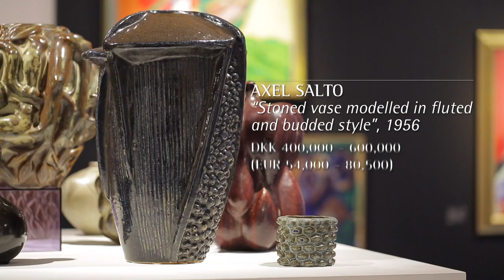Two Days in Paris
On 17 and 18 November 2016 we displayed some of the highlights from the international auction at the auction association Drouot in Paris. CoBrA art was the headline of the exhibition, where we placed a special emphasis on Pierre Alechinsky and Asger Jorn – two of the group's leading figures. In addition, we presented three Scandinavian design icons – Alvar Aalto’s "Paimio" chair, Finn Juhl’s "Chieftain" chair and Jonas Bohlin's "Concrete" chair. The exhibition also contained a variety of ceramic works by Axel Salto, and the section for fine art and antiques includes a George III commode from 1765, attributed to John Cobb.